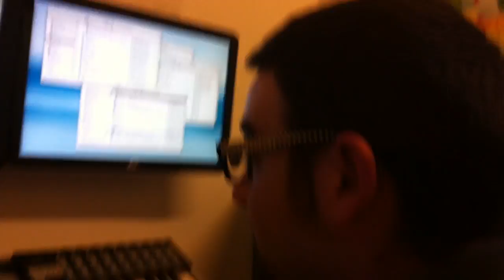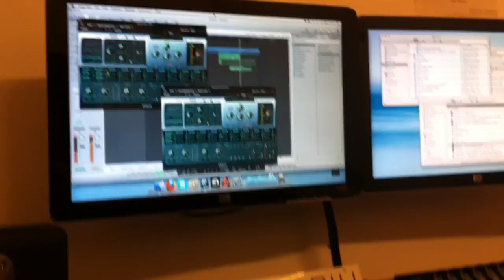Francesco Bonora & Stefano Frisoni at Studio workin on a new track (ParT2)